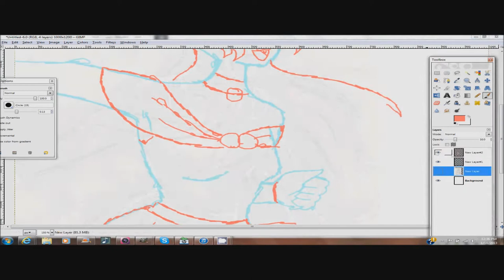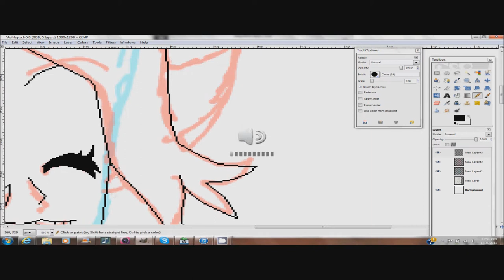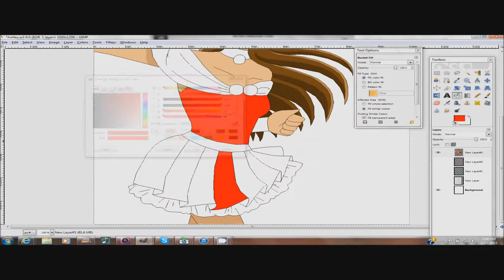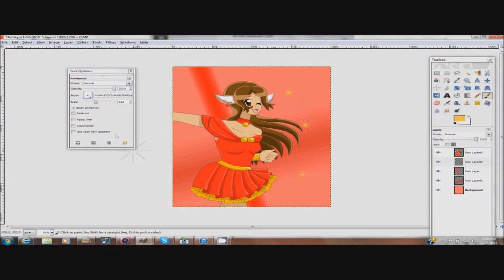Speedpaint: Contest Prize 1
so yeah, this is eternalashley225's contest prize for the Soaring high contest AND my first speedpait...well i guess speedgimp or something...ah well. You can see the conpleted picture here:

Song is Break Down by BeForU